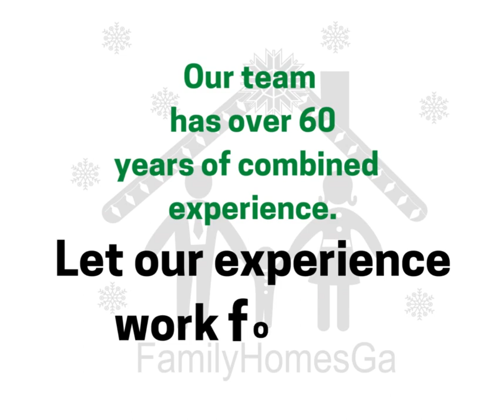It is time for your Real Estate "Quickie"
Market update for Gwinnett 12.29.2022